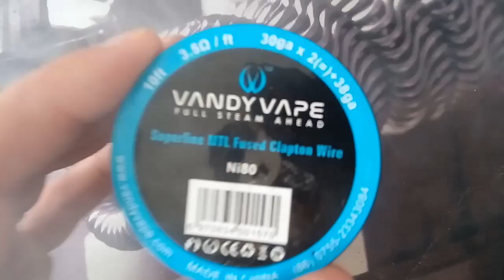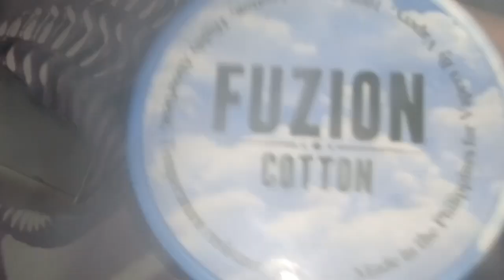TUTO MONTAGE - HADALY DE CHEZ PSYCLONE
Je vous propose de découvrir en vidéo un tuto vape montage du Hadaly de chez Psyclone.